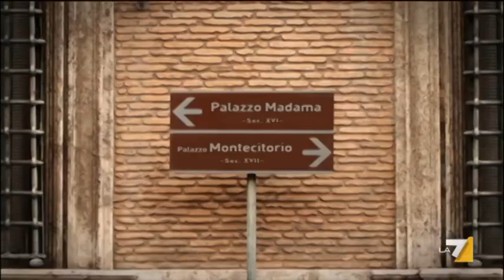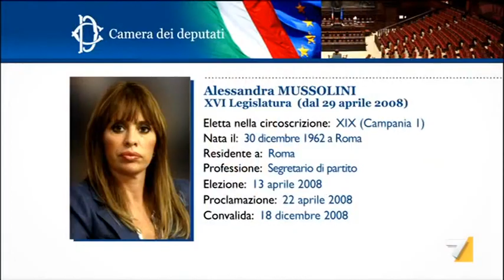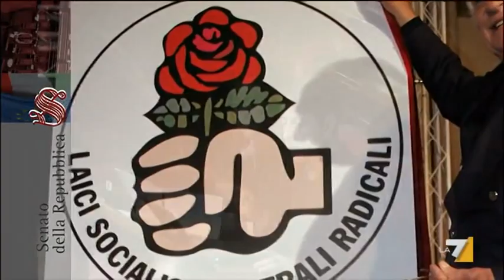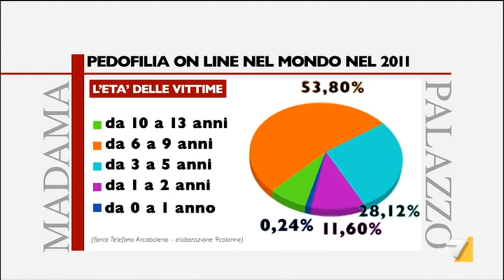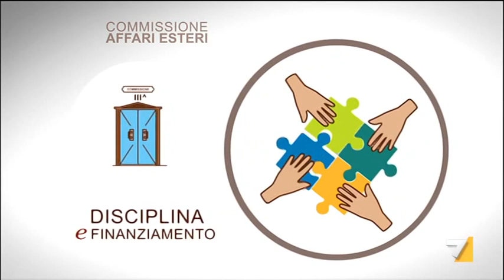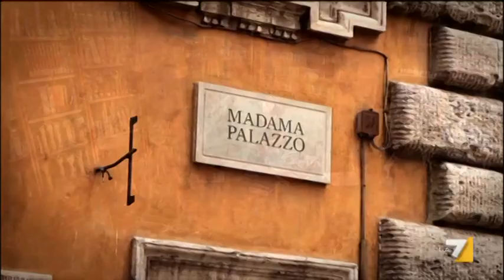Puntata 25/09/2012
MadamaPalazzo